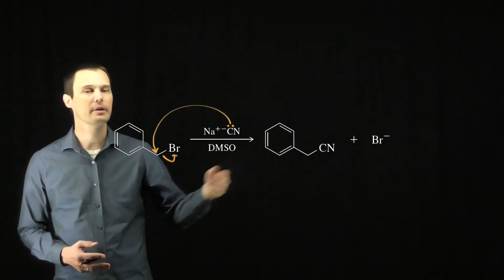Assessment 12.11(a)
Watch Adam solve Assessment 12.11(a) from the 1st edition of Organic Chemistry: A Learner-Centered Approach by Richard Mullins.